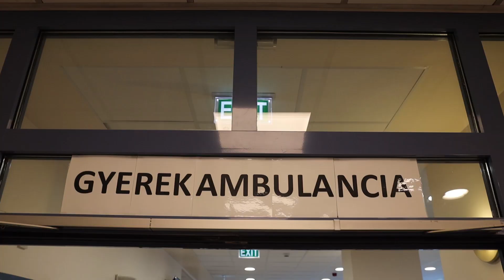Tévhit, hogy szívbeteg gyerekek nem sportolhatnak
A 2020-ban alakult szív-Kör Egyesület a szívbetegségben érintett gyerekek családjainak igyekszik közösségi teret teremteni. Egyik rendezvényük a Szív-Kör Olimpia családi délután.